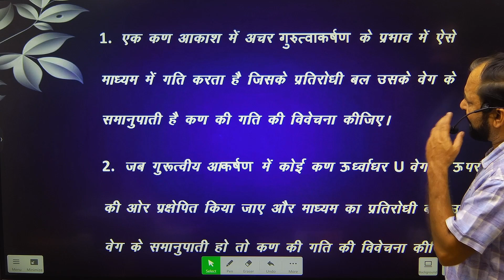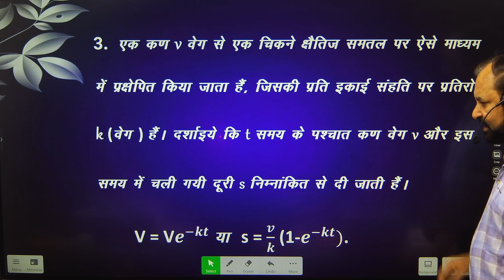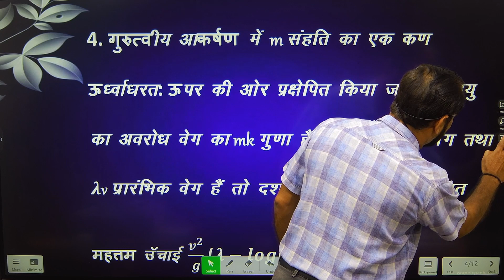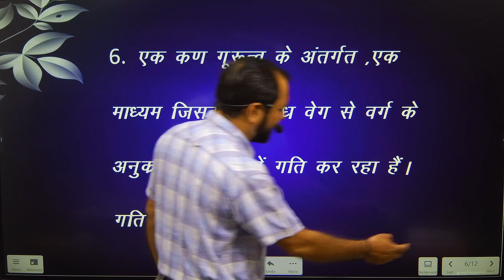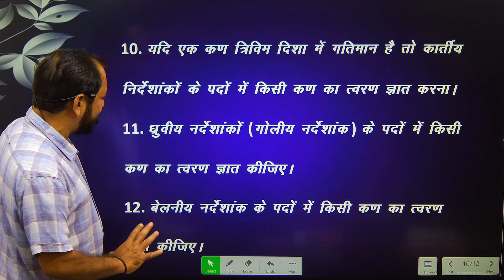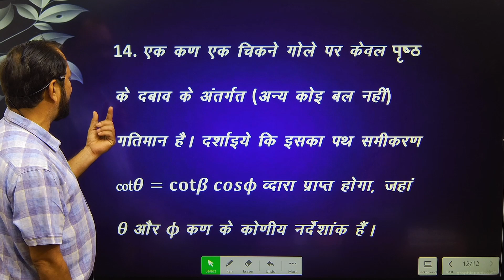Bsc 2nd year Maths important questions 2023 | Mechanics |Unit-05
hello pyare bachho ,,,, apko is video lecture me Mechanics me Unit-05  Bsc 2nd year Maths important questions 2023 diya gaya  h | aapko bsc second year ka pura video is channel BM Genesis me milega jiska  playlist niche diya h
2nd year mathematics
This video contents are as follow .
simple harmonic motion
simple harmonic motion physics
harmonic motion
simple harmonic motion problems
simple harmonic motion equations
motion
harmonic
simpe harmonic motion
simple harmounic motion
what is simple harmonic motion
simple harmonic motion springs
simple harmonic motion in hindi
projectile motion
projectile motion problems
projectile motion equations
projectile motion examples
what is projectile motion
physics projectile motion
projectile motion questions
projectile motion at an angle
projectile motion animation